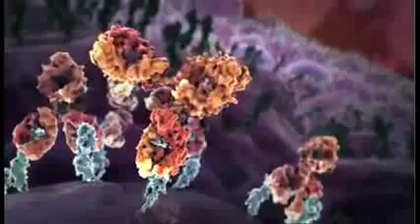Hannes Smarason on Angelina Jolie's Decision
Angelina Jolie's decision to make public her battle with breast cancer highlighted for the public at large the potential of genomics in personalized medicine, which includes both the use of genomic technologies to understand one's personal risk profile for developing specific diseases, as well as appropriate personalized medicine approaches that will target specific disease conditions with potentially improved outcomes.